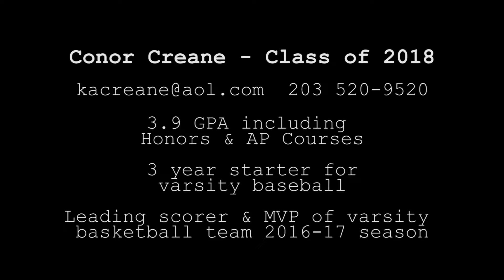Conor Creane - Class of 2018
Fastball 0:05  ,  change up 0:20 , breaking ball 0:30